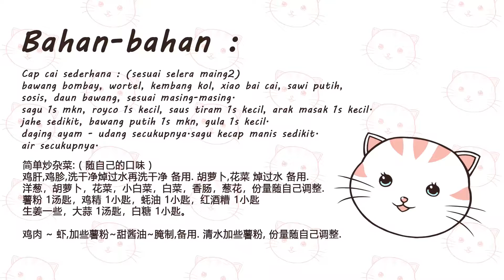Cap Cai Sederhana 炒杂菜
Resep食譜. Halo, teman2 Youtube semua 大家好, 炒一道简单又好吃的炒杂菜, 相信朋友们也经常煮这道菜的, kita masak cap cai sederhana tp rasanya enak luarbiasa, percaya teman2 juga sering memasaknya, terima kasih semua yg nonton video saya 谢谢大家观看 Thank you Youtube : )